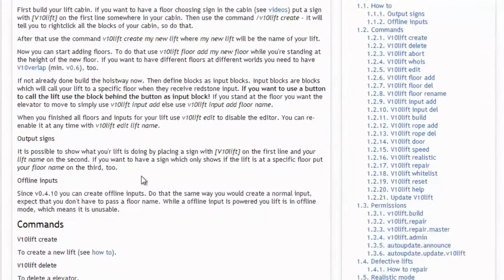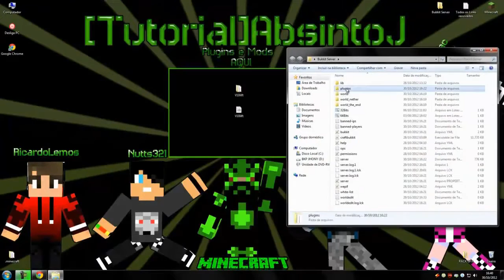[Tutorial]V10lift - Novo Plugin de Elevador Minecraft =]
►Site Bukkit:◄

►Permission:◄

- v10lift.build
- v10lift.repair
- v10lift.repair.master

►Contatos◄